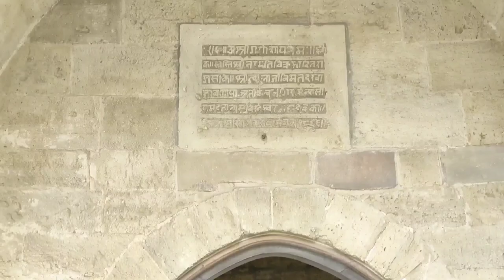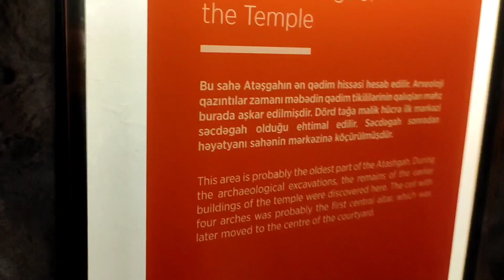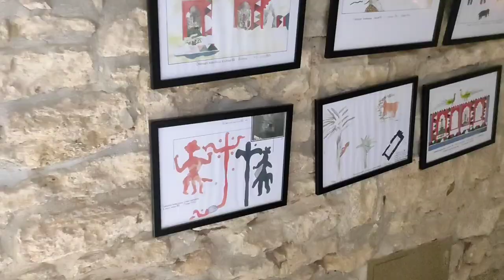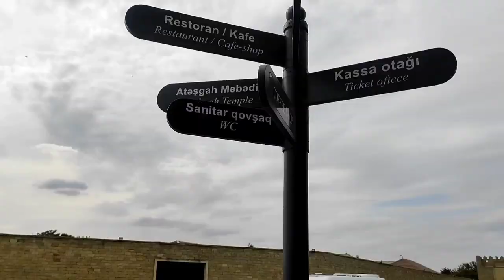Ganpati bappa in Azerbaijan/Fire Temple/Baku Eye /personal vlog